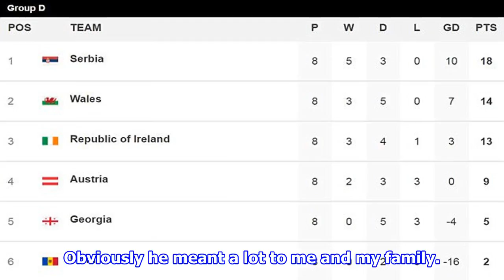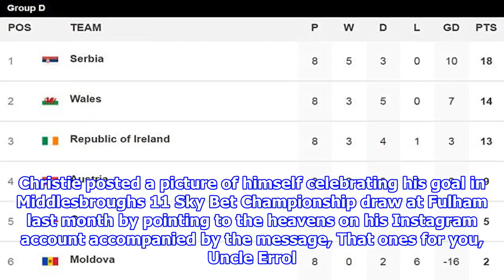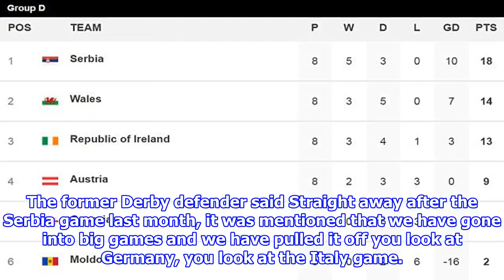Christie's extra motivation in to keep ireland's world cup dream alive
Published 1347 EDT, 4 October 2017 Updated 1347 EDT, 4 October 2017 Cyrus Christie will go into the Republic of Irelands crunch World Cup qualifiers with Moldova and Wales convinced his late uncle will be watching over him. Boxer Errol Christie died in June after losing his battle against cancer, but had earlier instilled a spirit in his nephew which is driving him on as he makes his way on the international stage. The middleweight sparred with Thomas Hearns, fought Michael Watson, joined Muhammad Ali for a publicity shoot having made it into the Guinness Book of Records for winning 10 amateur titles, and he remains an inspiration to his family. Cyrus Christie goes into Irelands final World Cup qualifiers sure his late uncle is watching him Boxer Errol Christie died of in June  but had earlier instilled a driving spirit in his nephewFullback Christie said What he achieved over his career and what he did in his life in the boxing game was brilliant. Obviously he meant a lot to me and my...